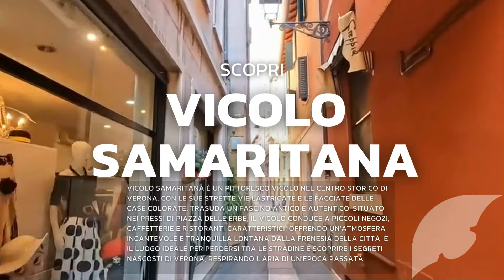Scopri Verona con Montemezzi: Vicolo Samaritana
Benvenuto in questa serie che ti mostrerà i luoghi più belli da visitare a Verona e dintorni. Una selezione di 28 episodi, creata dal Montemezzi Team, per aiutarti a non perdere i luoghi simbolo della nostra città.

In questo episodio, ti presentiamo: Vicolo Samaritana, una caratteristica stradina nel ❤️ del centro storico di Verona. Vicino a Piazza delle Erbe e alla Casa di Giulietta, è nota per la sua atmosfera suggestiva e i suoi antichi edifici. Il vicolo è famoso anche per essere menzionato nel celebre romanzo di William Shakespeare, "Romeo e Giulietta". È un luogo affascinante da esplorare durante una visita a Verona, immerso nella storia e nel fascino dell'antica città.

Il link seguente ti mostrerà l'itinerario completo, con la nostra mappa personalizzata

Situato nella tranquilla campagna veronese, Montemezzi è un moderno hotel a 4 stelle, ideale sia per gli ospiti in viaggio d'affari o di piacere, sia per gli incontri di lavoro. Date un'occhiata alle nostre offerte e prenotate il vostro soggiorno oggi stesso!

Le camere dall'arredo semplice e funzionale dispongono di WiFi gratuito, TV a schermo piatto, scrivania e minibar ad uso personale.

È possibile personalizzare il soggiorno con tanti servizi tra cui prima colazione, cena presso il nostro Ristorante , posto auto in garage, arrivo anticipato, partenza posticipata e tanti altri servizi ancora.

Proponiamo una colazione a buffet con un vasto assortimento di prodotti salati e dolci, bevande e caffetteria espressa. Non possono mancare anche prodotti senza glutine e senza lattosio!

Gli ospiti possono cenare presso il Ristorante Montemezzi, scegliendo tra una varietà di piatti stagionali italiani e del territorio veronese.

Montemezzi si trova a 13 km da Verona e dista 32 km da Sirmione. L'aeroporto di Verona si trova a soli 9 km dalla struttura.